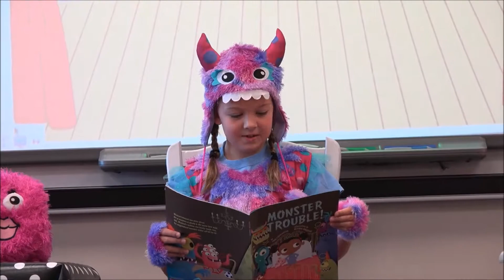#080 | Blakely at School